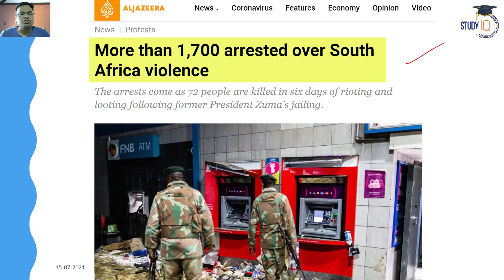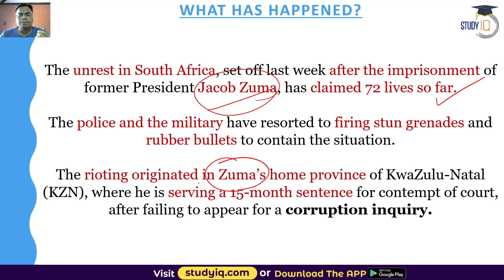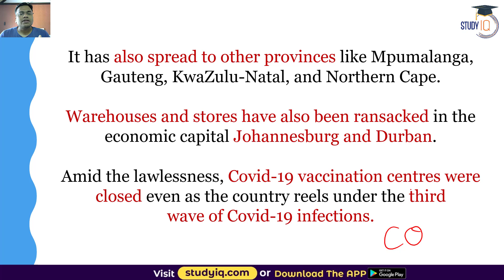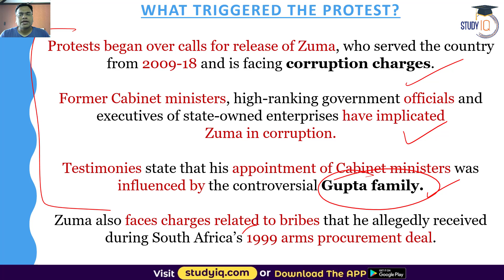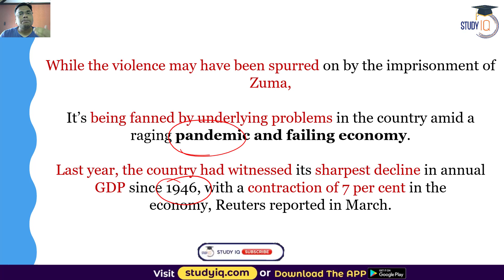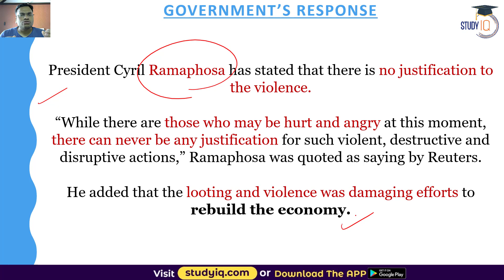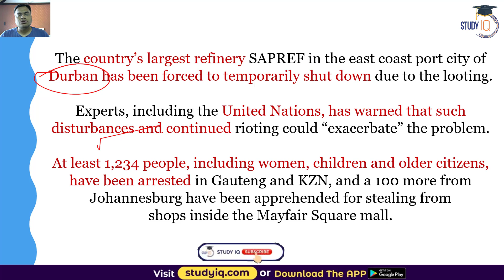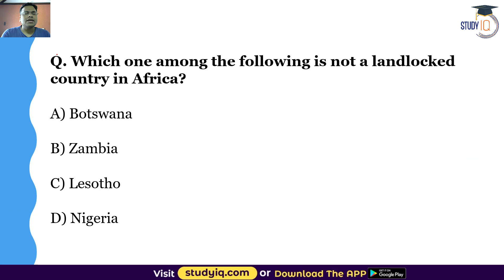South Africa Riots 2021 - Jailing Jacob Zuma triggers violence that left 72 dead - Geopolitics UPSC